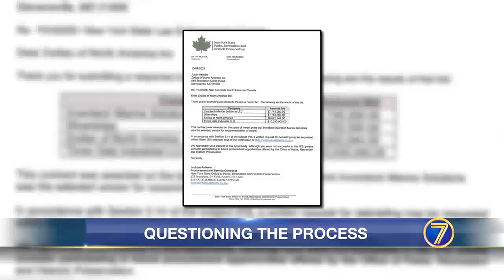WWNY State lawmaker, MetalCraft question integrity of state bidding process